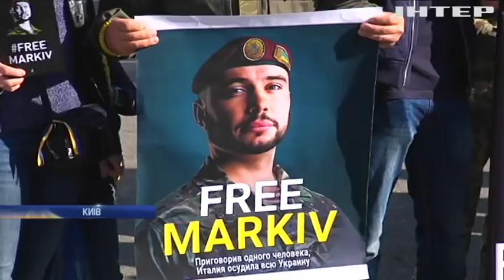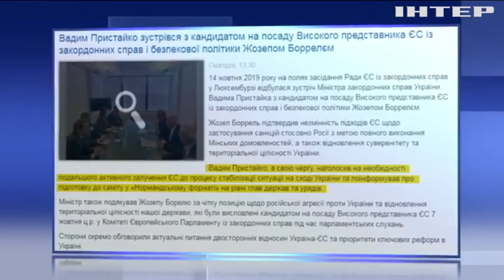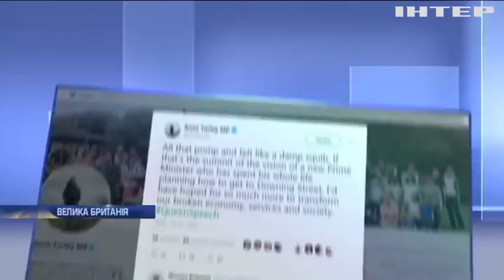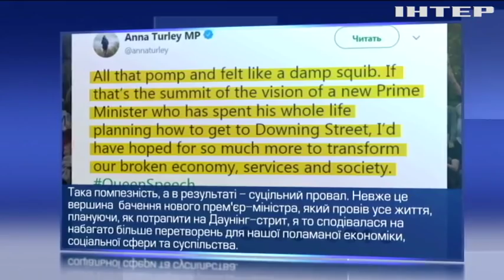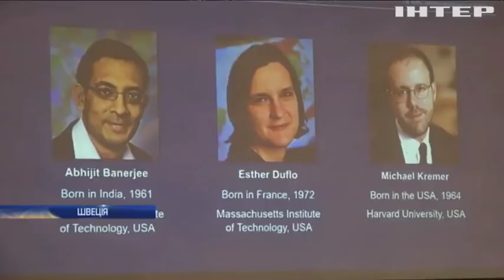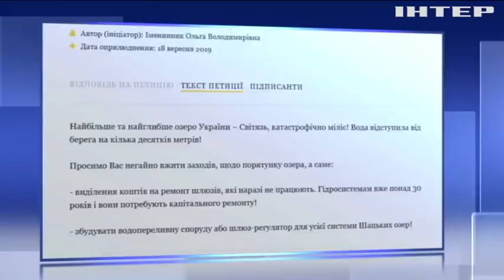Подробности, выпуск за 14 октября 2019 года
Дивіться у випуску: "Захистимо українську землю": у столиці відбувся марш націоналістів. У Сирії заявляють про гуманітарну катастрофу на Півночі країни. Найглибше озеро України Світязь пересихає: як врятувати?